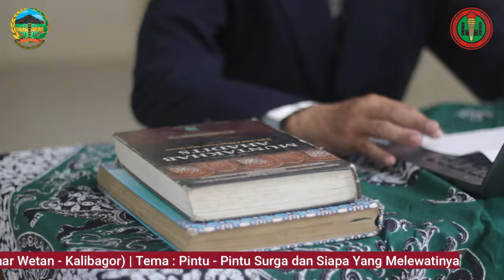Ngaji Bareng PGRI Kab.Banyumas#22"Pintu Sorga dan yang Melewatinya" Bersama PGRI Cabang Kalibagor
Ngaji Bareng PGRI Kab.Banyumas#22 "Pintu-Pintu Sorga dan yang Melewatinya" Bersama PGRI Cab. Kalibagor

Host : Ust. Purwaka Yuliananto, S.Pd., dari SDN Wlahar Wetan Kecamatan Kalibagor
Pemateri : Ust. Kirsun S.Pd.SD., dari SDN Wlahar Wetan  kecamatan Kalibagor